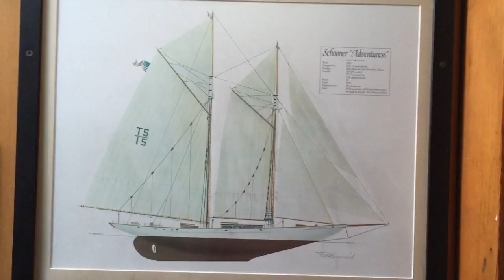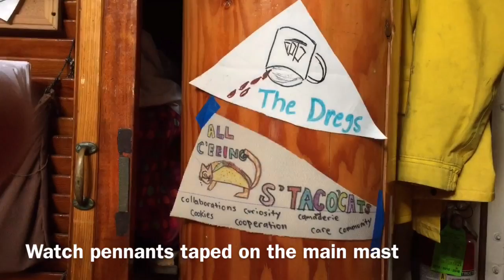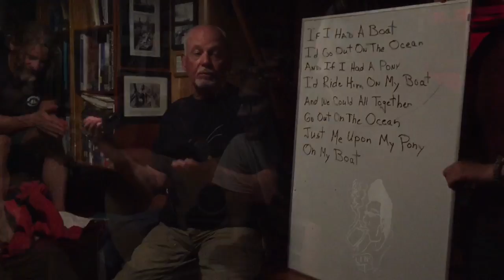S/V Adventuress in the Salish Sea, Member's Expedition, 2016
The S/V Adventuress run by the 'Sound Experience' in the Puget Sound/Salish Sea area is an incredible bit of the past. It was a great trip. Pristine beauty on the Salish Sea, step back 100 years in time on the schooner Adventuress, and hats off to the crew as they took us into their community and made us part of it, not just tag along paying customers. They made it real. No phones. No tablets. Lights out at 10pm and put to sleep with a lullaby, and awoken at 7 by another singer as well. Incredible!